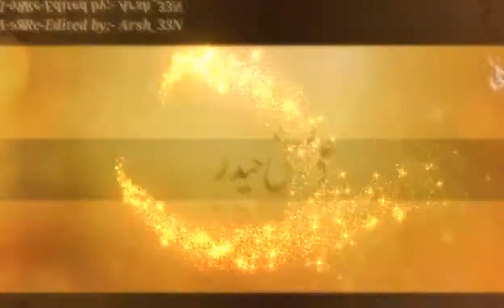ALI ALI HAIDER_علی_علی_حیدر-FARHAN ALI WARIS||2018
Also join us on WhatsApp group (Dua e zehra asws)
Syed arsh Abbas kazmi (Admin)